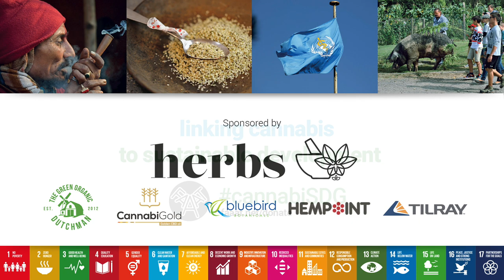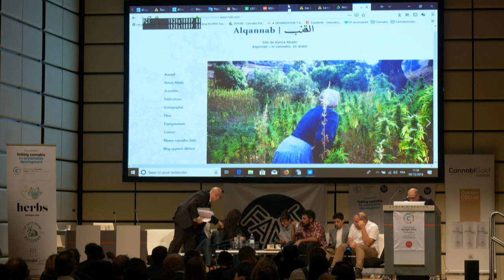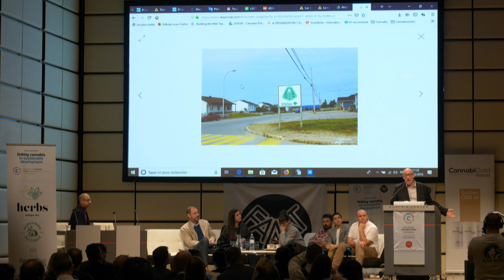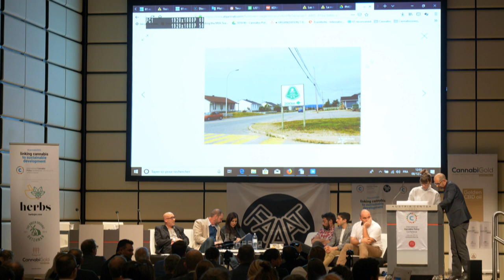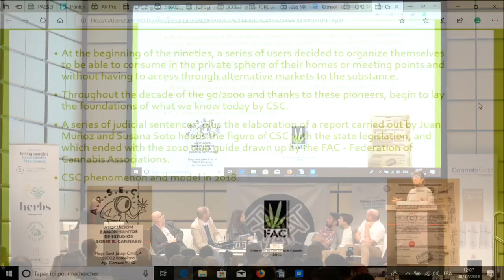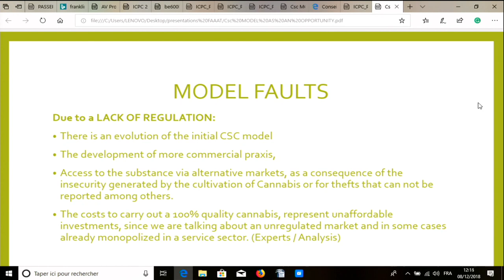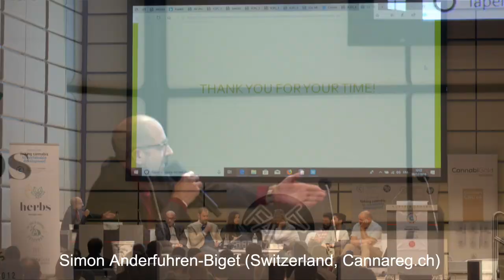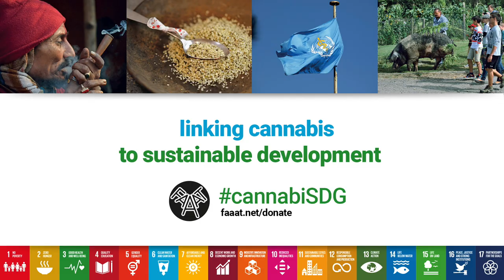CANNABIS MARKETS & SUSTAINABILITY | UN Cannabis Sustainability Conference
CANNABIS REVOLUTION FROM A SOCIO-ECONOMIC PERSPECTIVE. LESSONS LEARNED AND FUTURE CHALLENGES OF THE GLOBAL CANNABIS MARKETS. Crossed voices on regulated Cannabis and hemp markets, and the ethics of legalization (fair trade, minorities, developing countries…).
Kenza Afsahi (France/Morocco, Bordeaux University) 4:20
Jonathan Newman (UK, Sussex University) 13:30
Robert Hoban (USA, Hoban Law Group) 25:05
Patricia Amiguet (Spain, CatFAC) 40:25
Michalis Theodoropoulos (Greece, Kannabio) 1:01:35
Jonathan Zaid (Canada, Aurora) 1:10:45
Manu Caddie (New-Zealand, Rua Biosciences) 1:16:43
Moderated by Simon Anderfuhren-Biget (Switzerland, Geneva University)

Panel 2 - International Cannabis Policy Conference 2018